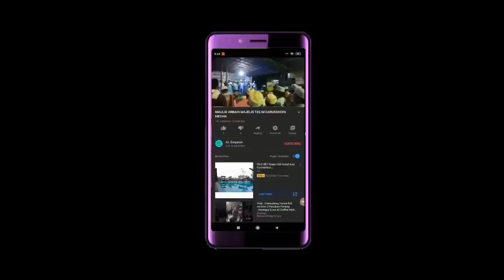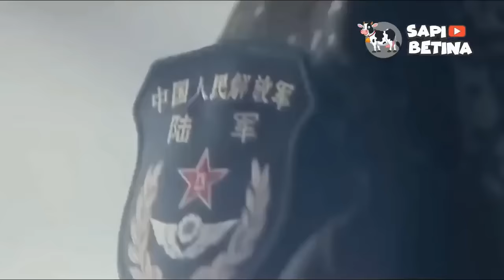SEMAKIN MEMATIKAN, Deretan Pesawat Tempur Canggih Milik Angkatan Udara CHINA!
Menurut situs Global Fire Power, militer China menduduki peringkat ke-3 di dunia dan pertama di Asia.
Belakang ini Angkatan Udara Tentara Pembebasan Rakyat China telah berevolusi dengan cepat sejak awal 1990-an.
Tak hanya mendatangkan pesawat tempur dari luar negeri, mereka bahkan menciptakan juga untuk di export ke negara lain.
Kekuatan udara sebuah negara ditopang terutama oleh armada jet tempur dengan banyak pilihan di hanggarnya.
Namun dari berbagai jenis pesawat tempur, kira-kira mana terbaik?.